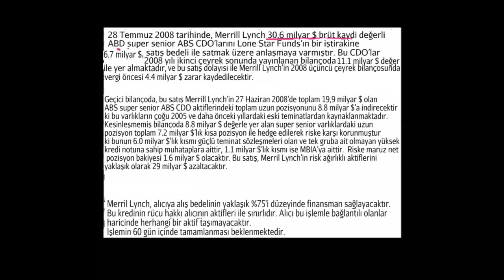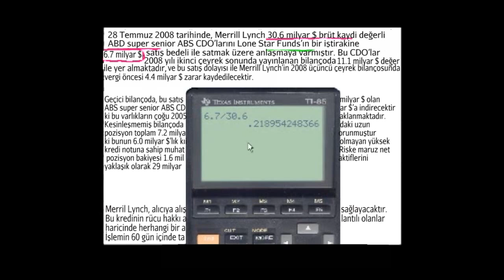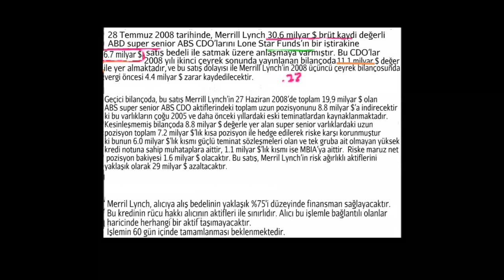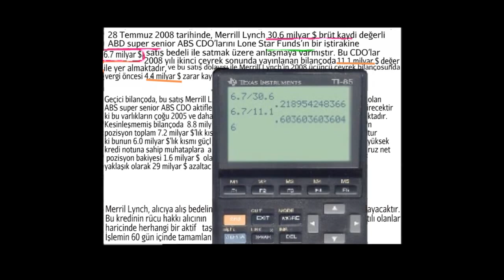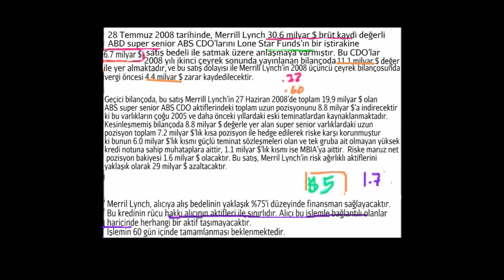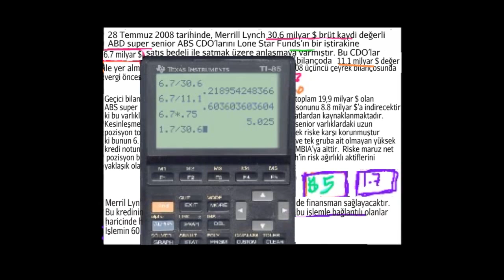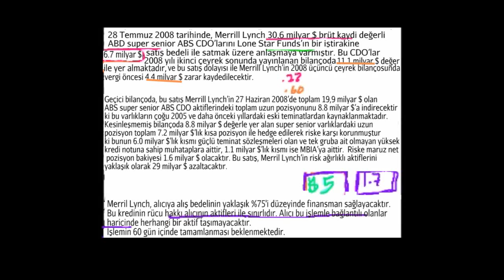Kurtarma Paketi 12: Lone Star İşlemi (Finans ve Sermaye Piyasaları) (Finans ve Sermaye Piyasaları)